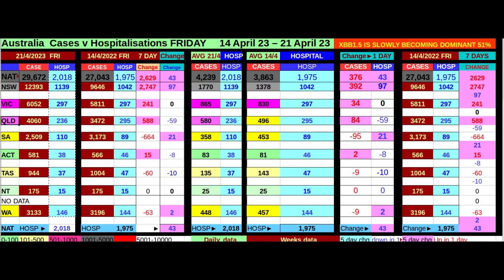10 March-5 May Australia covid cases and variants update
Feb 23   3 March Australia covid cases and variants

XBB1.5 is very slowly becoming the dominant variant around the world.  There seems to be a high level of immunity because despite the high contagion of this variant the cases are rising slowly, they are still below the lowest point in October of last year.  I believe there is a lot of unreported cases and A symptomatic.

Dr Campbell has stated that the symptoms of Covid19 resemble and ordinary cold.  Just the obese and those with co morbidities are at risk from severe symptoms.  Oddly, I still haven't had this virus and I work in retail.  I wear an N95 mask, but when we have tea, although we may use a separate room, I've seen people use this room occasionally and my husband sometimes doesn't remember to put on his mask when he goes to the staff room.  He's up at his parents right now, so there's another way I could pick it up.  They've had the virus twice already.  Dr Campbell stated there is a study to show that masks have little effect on getting the virus and that washing hands is more effective.

I can't accept that wearing a mask does not help reduce the risk of catching viruses, other wise why do construction workers wear masks?  why do surgeons wear masks?  For all these years?  I think it helps from larger droplets, also helps stop you spreading more dropplets.  I will await more data, I'm not going to stop wearing a mask based on one study.

data:
Dr Campbell Israel research into excess deaths due to miocarditis

music
Digifunk - divkid
avatar by Shelley(nightdreamer)winters
Shelley Winters Covid weekly chart